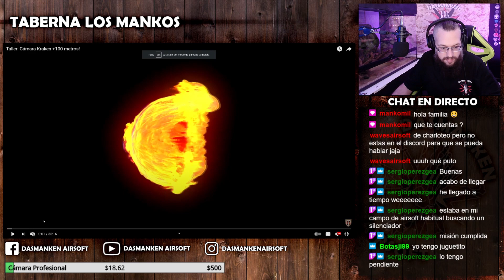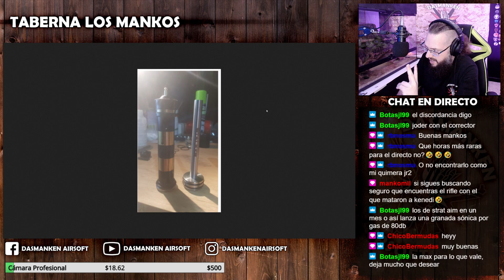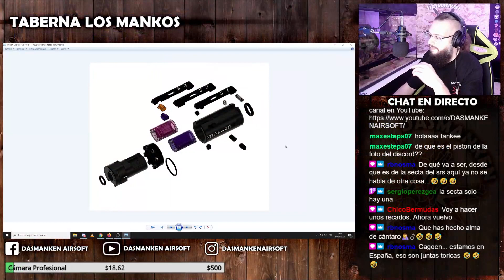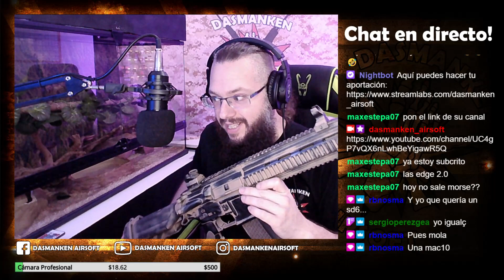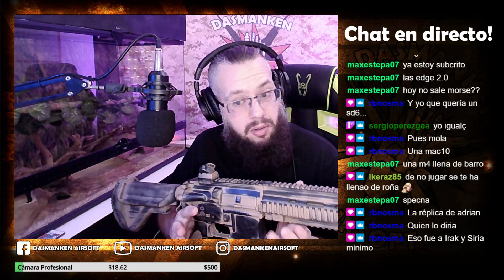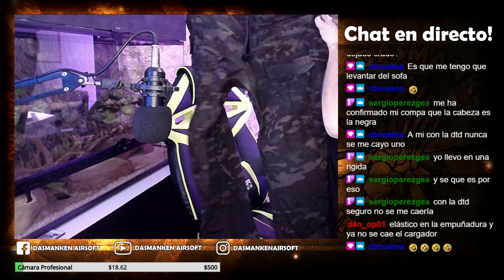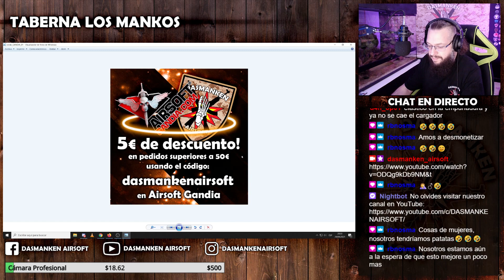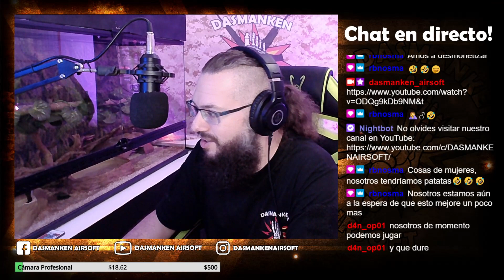Twitch: Charlando de Cosillas (Directo Resubido)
Hola mankos! Hablamos de algunas cosillas con los suscriptores en Twitch. Enseñamos cosilllas.

Pasáos para el próximo y participad!

Código 5€ por 50€ de pedido Airsoft Gandia ►  dasmankenairsoft

No olvidéis dejarnos vuestros comentarios para que mejoremos vídeo tras vídeo. ¡A mankear!

No olviden dar like y compartir!